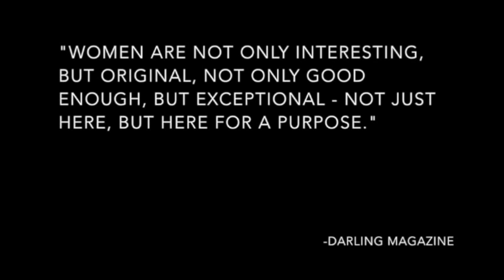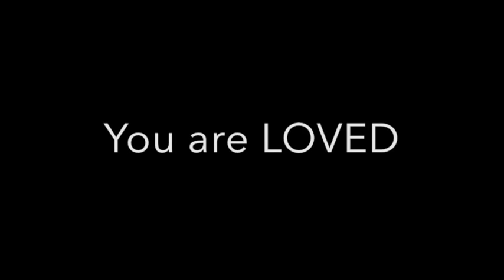Beautifully Native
Share more about what makes YOU feel loved, valued, empowered, and BEAUTIFUL. ALL are welcome to participate!